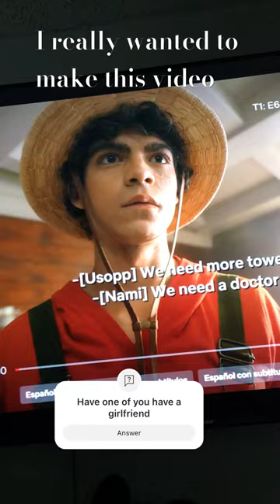I’m really not hungry right now nami